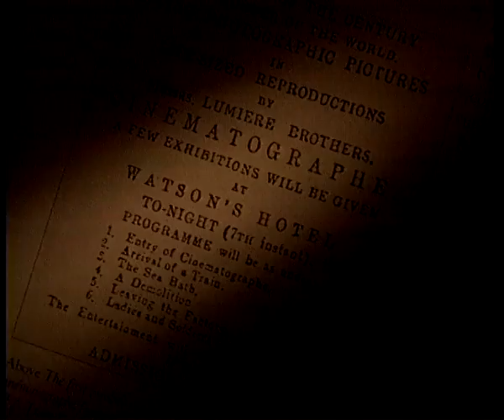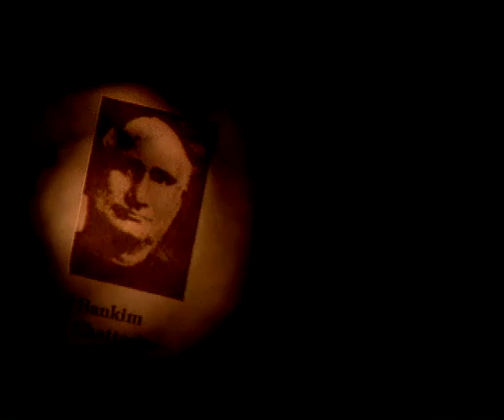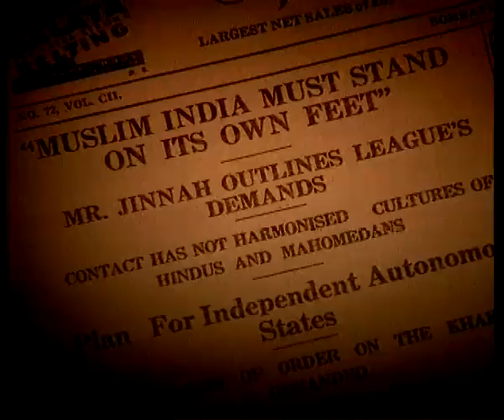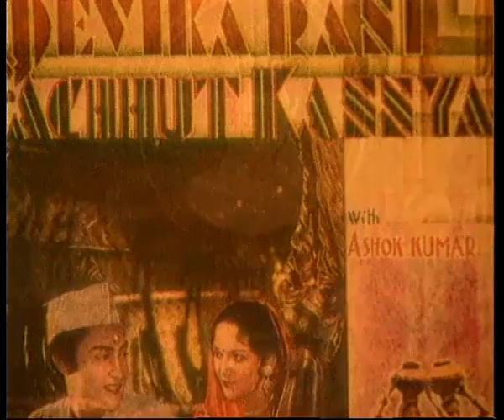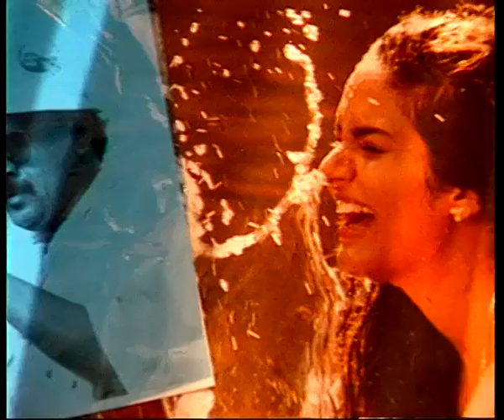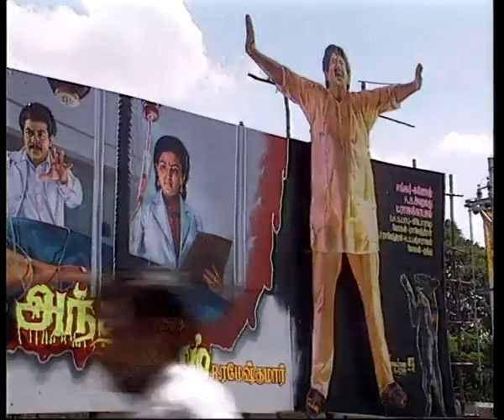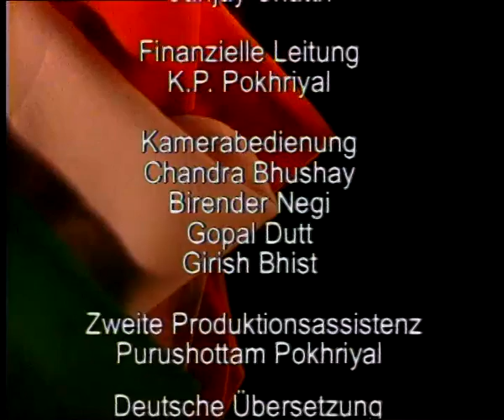The Making of a Nation Part 7: A Society in Transition (GERMAN)